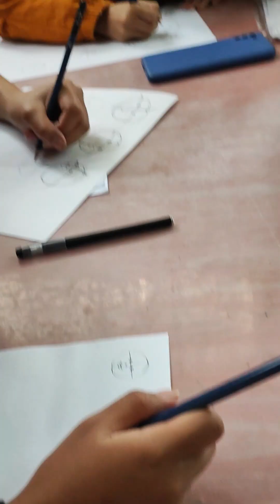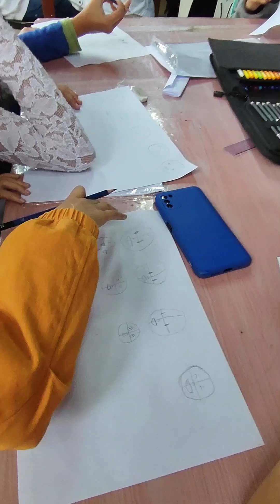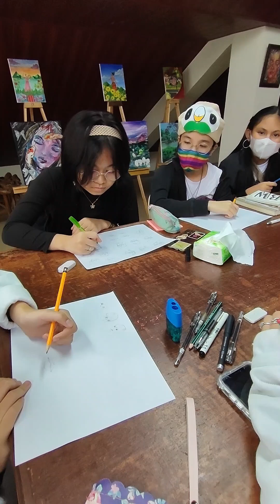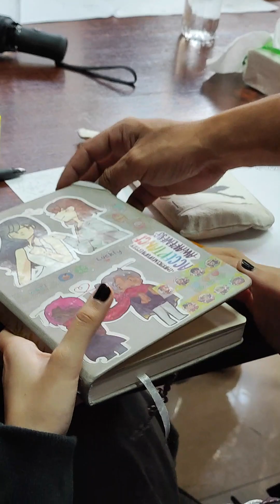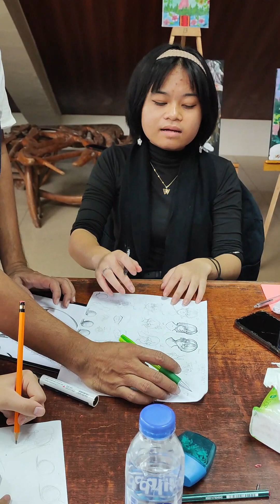CARTOONING breathebaguio baguiotourism lbyadvocacy baguiocityphilippines